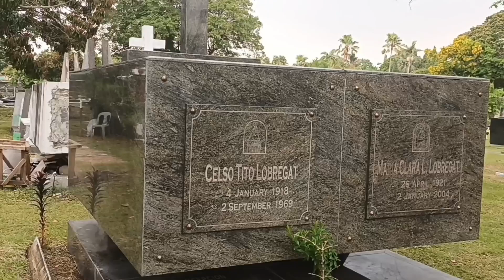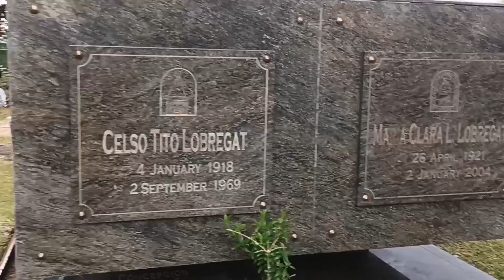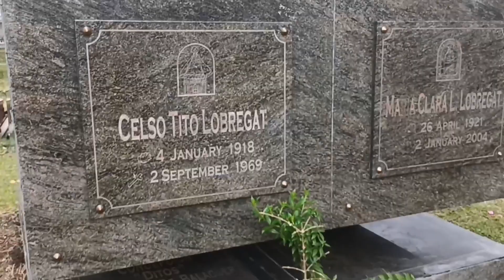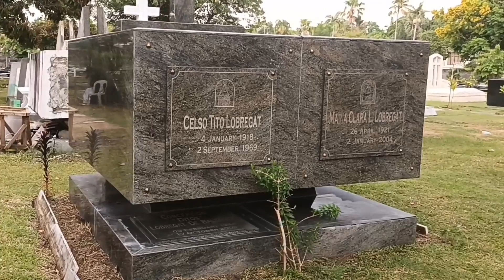Maria Clara Lobregat (Double Niche) at Manila Memorial Park Sucat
Nasa nitso si Congresswoman at Mayor Maria ClarabLobregat at maganda ang nitso nya magandang klase ng granite punas punas lang makintab na. Meron ding nag aalaga ng damo nya para maganda tingnan, at nasa magandang lugar ang nitso nya. Correction po sabi ko si video Senator mali po. Sya ay Congresswoman at Mayor ng Zamboanga City.